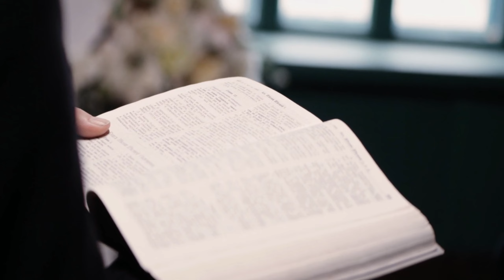Tomaso Albinoni- Remo Giazotto: Adagio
Lux Aeterna
Árpád Solti- organ, sound &video edit

video credit: Árpád Solti, Mikhail Nilov,
Pavel Danilyuk, Rodnae Productions,

I used a Viscount Chorum S40 digital organ with Hauptwerk,
Długa Kościelna, virtual organ sampleset by Piotr Grabowski